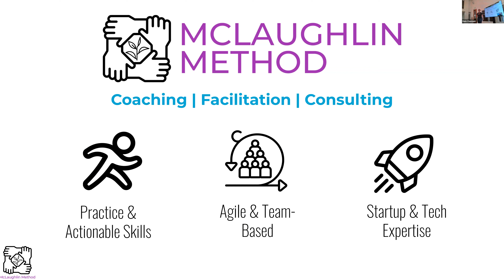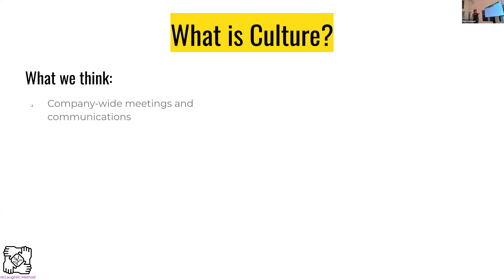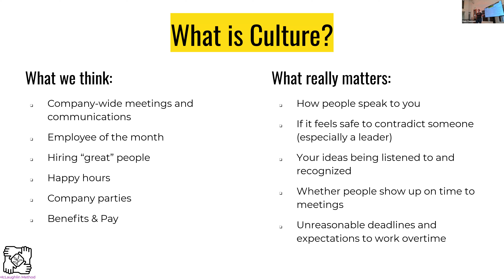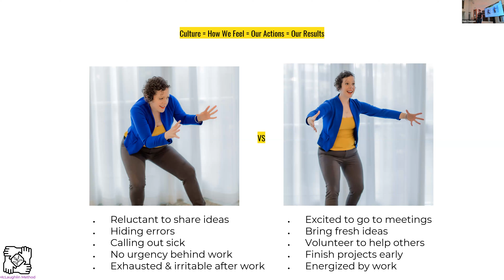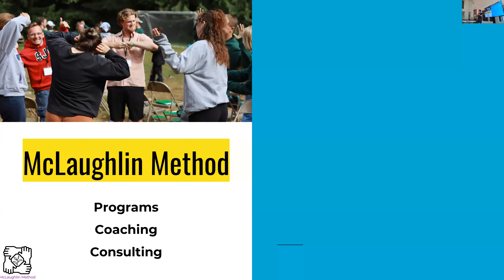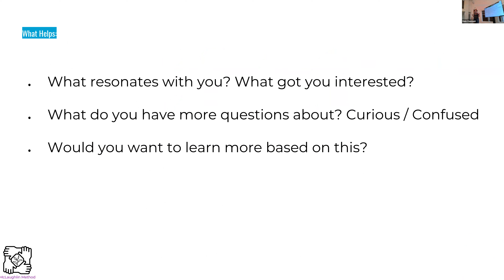McLaughlin Method Presents at 1MC Seattle 6-14-23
Katie McLaughlin Presents McLaughlin Method at 1MC Seattle 6-14-23